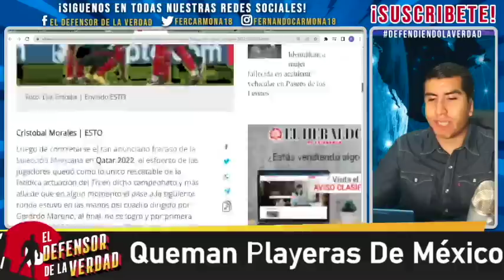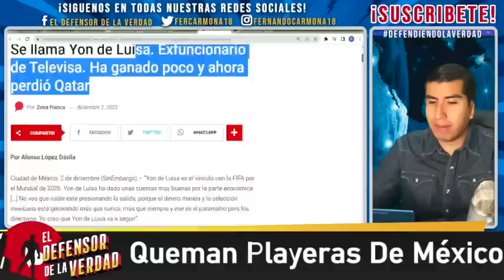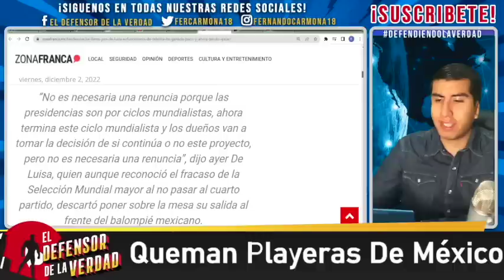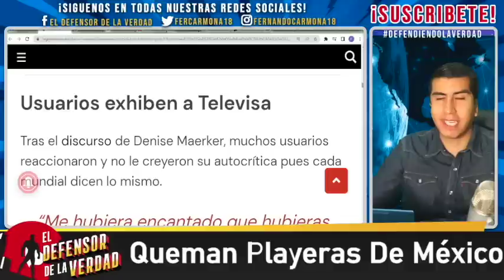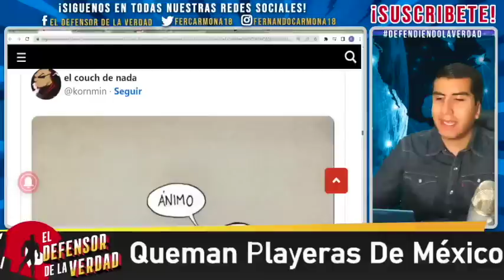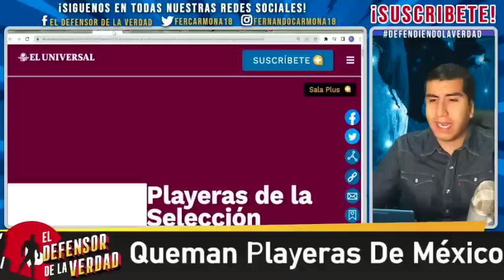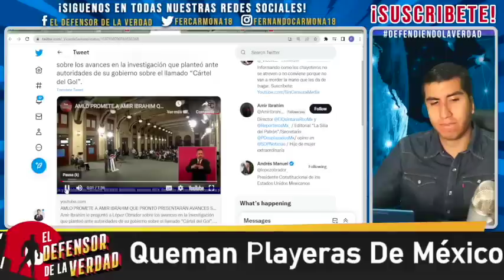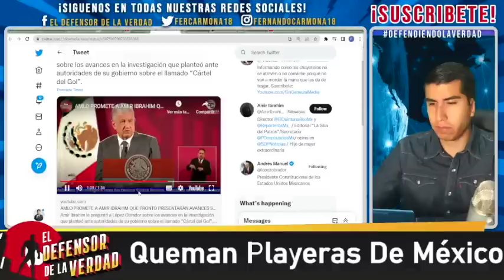Les Cayó La UIF y Voladora!AMLO Interviene En Fútbol Mexicano y Expondrá Sus Corruptelas En Mañanera